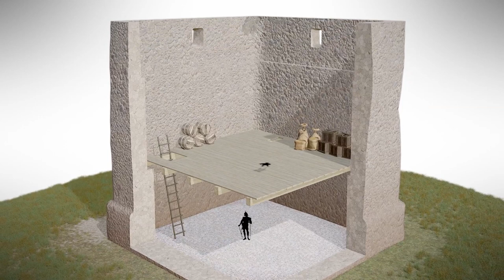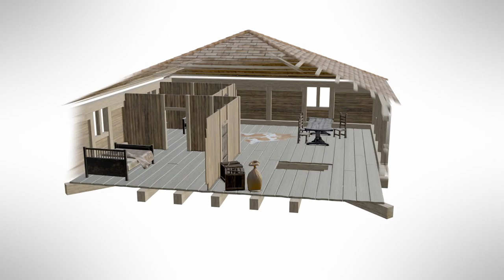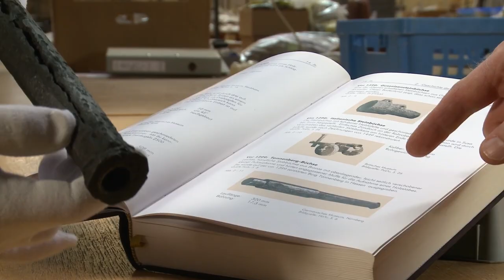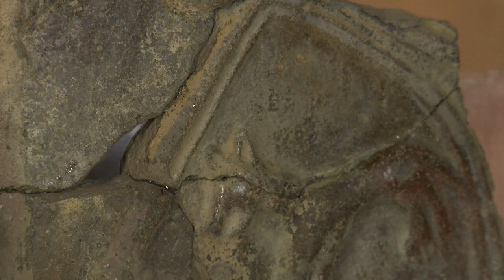Doku | Raubritter und Schwerter | BURG FREIENSTEIN | Mythen, Legenden, Archäologie, Geschichte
(Kapitel und weiterführende Links in der Beschreibung)

Hoch über dem Dorf Freienstein in der Schweiz liegt die Ruine der gleichnahmigen Burg.

Die Mythen und Legenden, Ausgrabungen und Funde, ihre Geschichte und Zerstörung - All diesen Dingen gehen wir in der Dokumentation auf den Grund.

Kapitel:
0:49 Die Anfänge der Burg
2:32 Wie sah die Burg aus?
5:36 Auf Spurensuche
7:50 Die Zerstörung der Burg / Die Legende - Der Raubritter von Freienstein
9:19 Nach der Zerstörung
10:08 Die Archäologischen Ausgrabung / Die Schwerter von Freienstein
15:38 Die Restaurierung der Ruine
18:22 Die Geheimnisse von Burg Freienstein / Die Suche nach der Wahrheit
19:55 Stimmt die Legende doch?

Credits:
Produzent, Schnitt & Regie - Gregor Bächi
Drohnenaufnahmen - Lukas Schuler, Stephan Roos, Daniel Hager
Kamera - Gregor Bächi
Animationen - Pascal Willi
Musik - Kel Amrun
Sprecher - Roy Gablinger
Redaktion - Gregor Bächi, Martin Meier
Regieassistenz - Susanne Bächi
Zusätzliche Tonbearbeitung - Philipp Böhlen
Lektorat Französische Untertitel - Karen Torres
Lektorat Italienische Untertitel - Mark Rossi
Lektorat Spanische Untertitel - Hatay Sanchez
Lektorat Englische Untertitel - Trevor Franklin
Youtube Thumbnail - Tolis Dokianos
Photographie - Martin Meier

Interviewpartner
Werner Lienhard - Ortshistoriker
Werner Wild - Archäologe
Peter Niederhäuser - Historiker
Christian Winkel - Grabungstechniker

Vielen Dank für die Unterstützung an:
Kantonsarchäologie Zürich
Stadtarchiv Winterthur